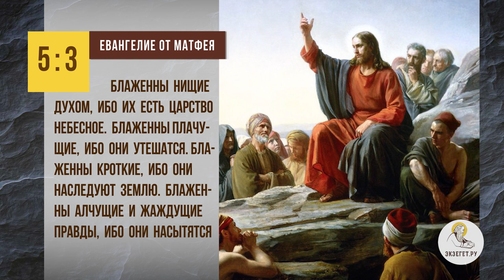ХРИСТИАНСКИЕ ЦЕННОСТИ. В чем они состоят ? Протоиерей Игорь Фомин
Команда Экзегет.

В сегодняшнем видео вместе с протоиереем Игорем Фоминым отвечаем на вопрос:
"Христианские ценности. В чем они состоят?"

🔸   Общечеловеческие ценности
🔸   Заповеди блаженства
🔸   Попрание христианских ценностей
🔸   Приобретение радости